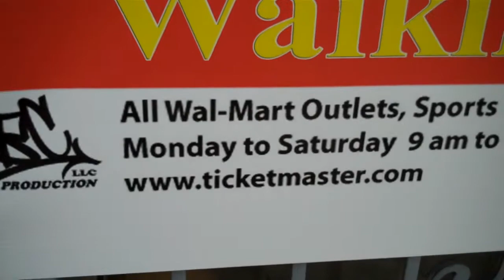Fred Jacobe aka DJ FRESH PBC Production LLC (5).mp4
SPORTS GEAR WINDWARD MALL ONLINE AT